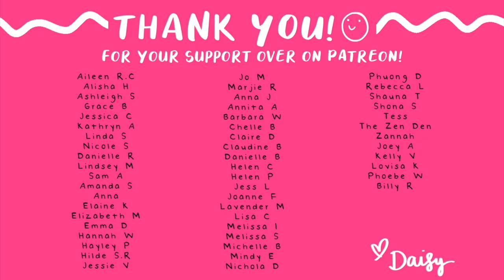What are my main Journal supplies? 👀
I thought it was about time I shared what's in my little journaling 'tool kit' that I keep on my desk. These are the supplies I tend to grab for when I'm journaling, along with a few randoms 😂

- Daisy X